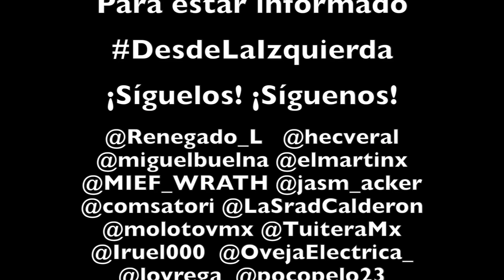SERIE Venezuela Real. Capítulo 5A.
(falla técnica nos hizo dividir éste último capítulo de la Serie en parte "A" y "B")